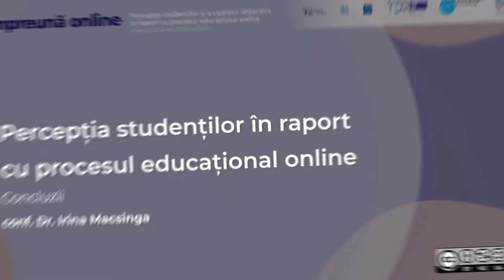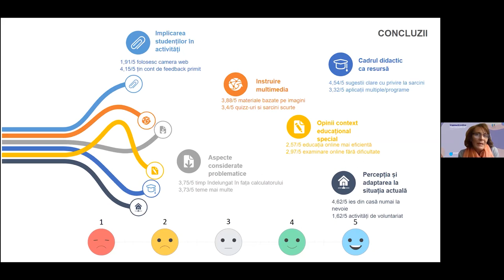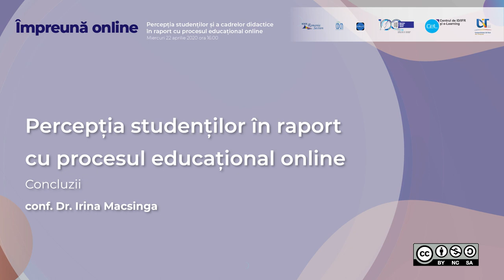Percepția studenților în raport cu procesul educațional online - Concluzii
Conf. Irina Macsinga